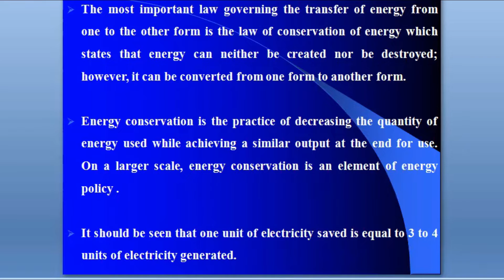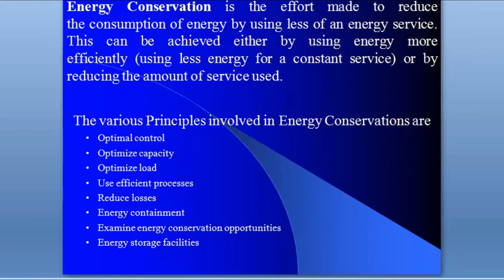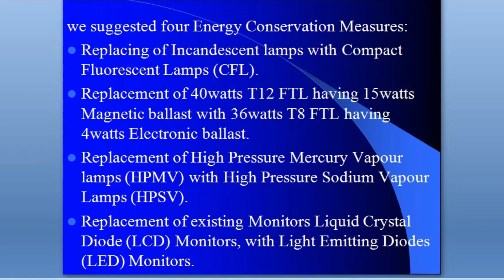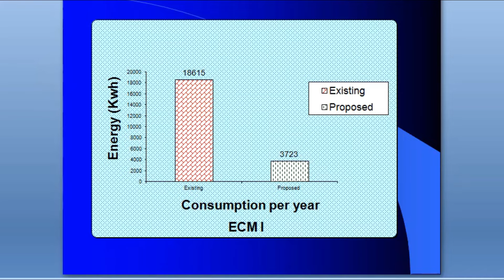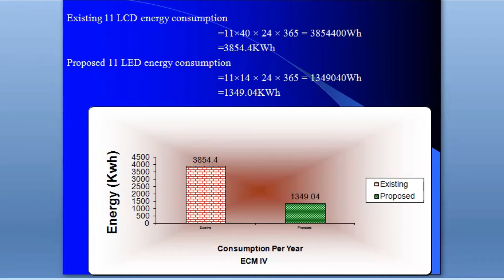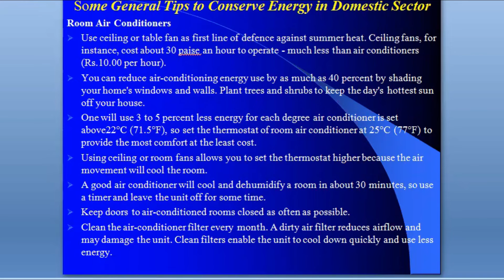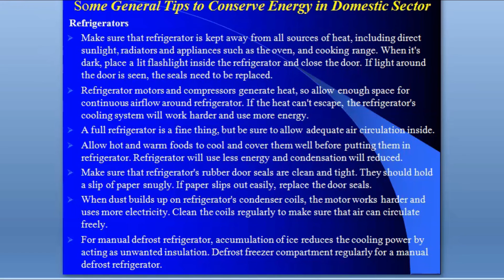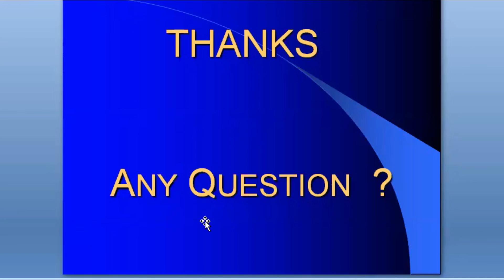Electrical Energy Saving Opportunities for Future Generations | DigiSaksham Webinars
While energy conservation is the practice of trying to use less energy for cost and environmental reasons, energy efficiency means using specific products designed to use less energy. These two concepts are inherently similar but involve different methods. Examples of energy conservation include using smart appliances and energy-saving bulbs in your home.

At its core, energy conservation is the practice of using less energy in order to lower costs and reduce environmental impact. This can mean using less electricity, gas, or any other form of energy that you get from your utility and pay for. With finite energy resources available on our planet, actively conserving energy when possible is beneficial individually and to our larger energy systems.